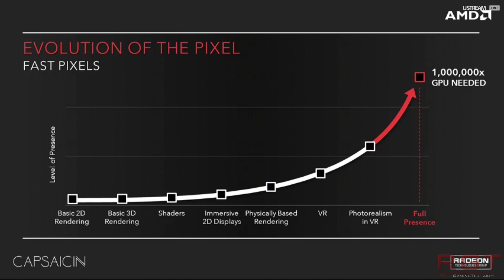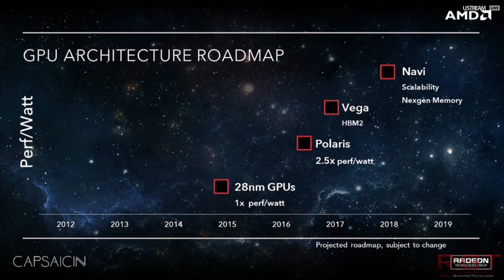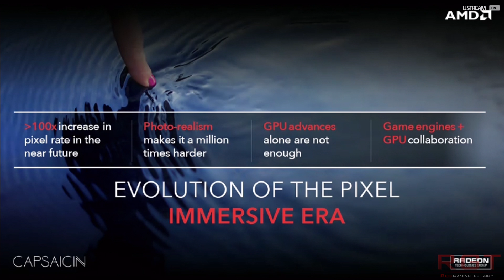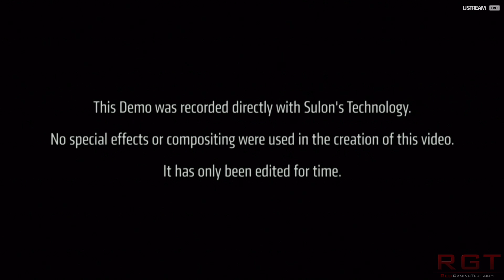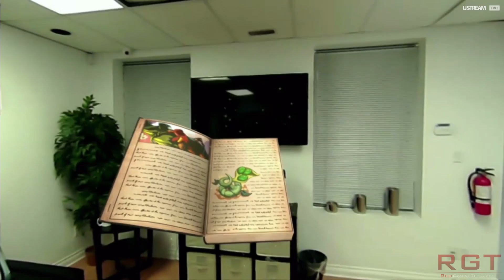AMD Demos Polaris Radeon & Vega To Use HBM2 In 2017 | Stunning VR Demo | Radeon Pro Duo | Capsaicin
AMD have finally shown off a public demonstration using the new hitman on DirectX 12 of their upcoming lineup of the radeon Polaris graphics cards. Running at 1440P, Hitman was demoed on Polaris 10 GPU.

AMD have also formally announced the radeon pro duo line up of graphics cards, two fury gpus on the same board, but with many of the features of their firepro lineup.

It would appear that AMD's roadmap shows off the radeon Vega lineup of graphics cards released in 2017 which will debut HBM2, with Navi to see a 2018 release. It's unknown what type of memory Radeon navi will use, only that will be next generation (possibly HBM3 or similar).